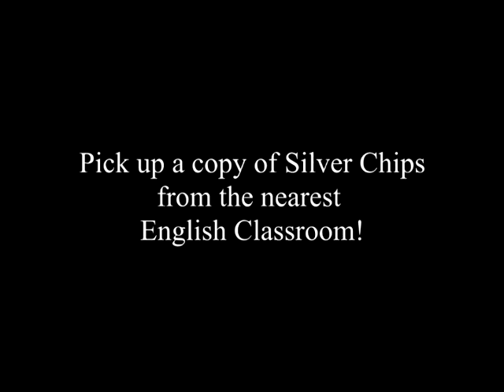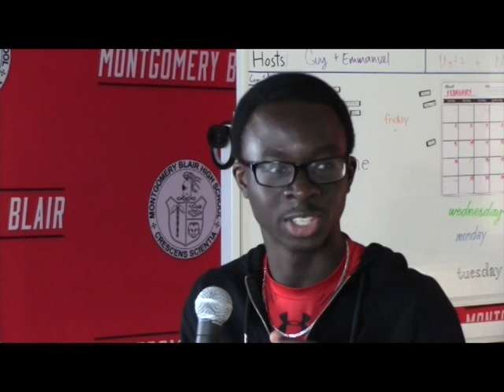InfoFlow 5.119 - 3/13/20